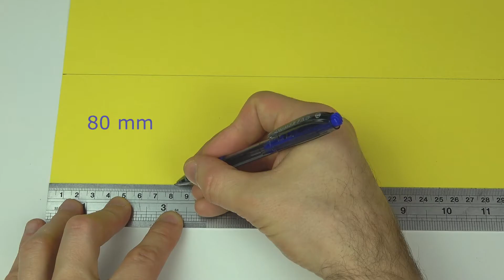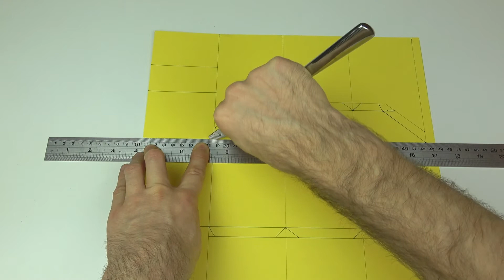КАК СДЕЛАТЬ УСЕЧЁННУЮ ЧЕТЫРЕХУГОЛЬНУЮ ПРИЗМУ ИЗ БУМАГИ? УСЕЧЁННАЯ ЧЕТЫРЕХУГОЛЬНАЯ ПРИЗМА.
Всем Привет!

☀☀☀ КАК СДЕЛАТЬ ГЕОМЕТРИЧЕСКИЕ ФИГУРЫ ИЗ БУМАГИ ☀☀☀

Композиция: ES_Paradisio  - исполнитель:  Sum Wave.

Добро пожаловать на наш семейный канал - Raido TV. Основные направления канала Raido TV – бумажная пластика и лепка. Иногда делимся впечатлениями от поездок или проводим эксперименты. Нам нравится быть творческими, и приглашаем Тебя делать то же самое.
Если Ты любишь делать разные предметы своими руками, тогда на нашем канале Ты сможешь найти инструкции, идеи и вдохновение. С нашей помошю Ты научишся как слепить из пластилина животных, цветы, героев мультфильмов, игрушки, замок и многое другое. А также Ты научишся как сложить фигуры и модели оригами, как сделать из бумаги геометрические фигуры, инструменты, разные макеты и игрушки.
Новые видео по средам, пятницам и воскресеньям.

© Информация для СМИ и любых информационных площадок: вы можете использовать или копировать материалы из этого ролика полностью или частично, обязательно с указанием нашего авторства ссылкой на это видео или канал "RAIDOTV".